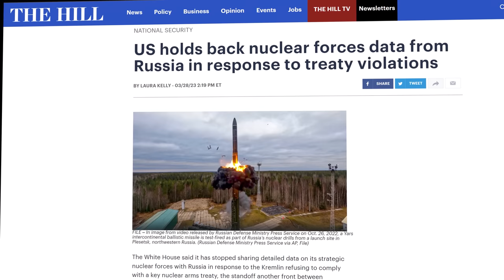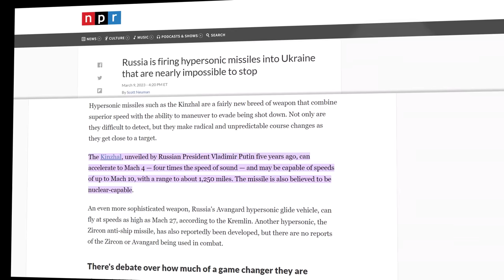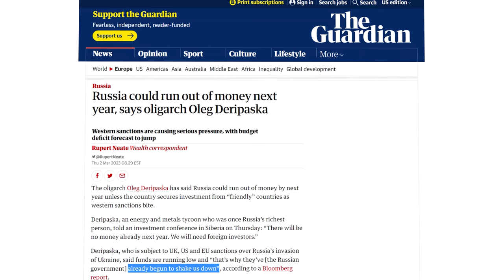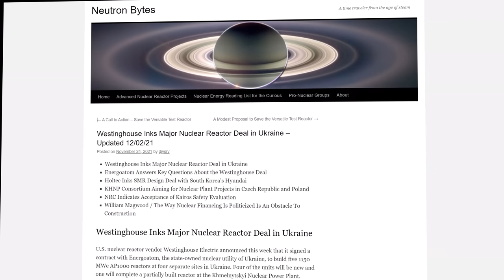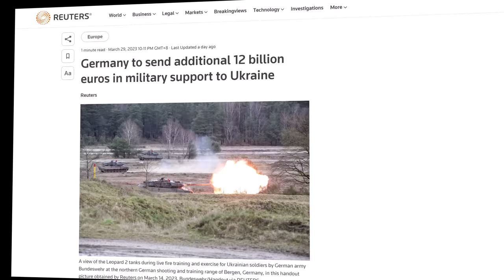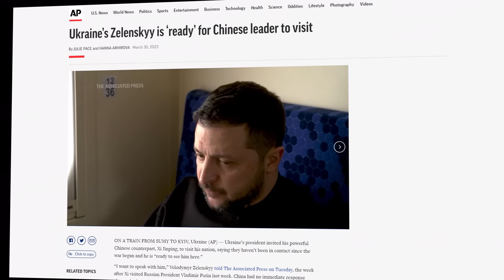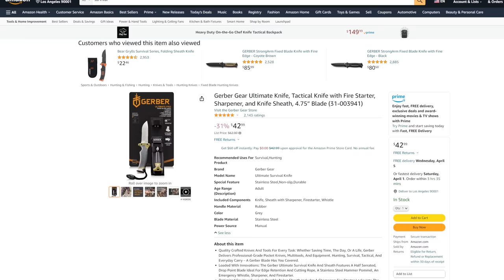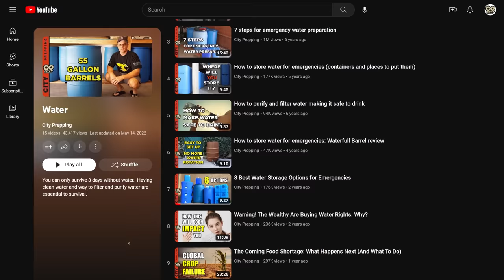China's Open Warning...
Russia suspended its participation in the New START treaty.  China is openly warning to prepare for war.  And another round of toxic spills threatens our water supplies.  Download the Start Preparing! - start your preparedness journey

NOTE: Fortunately, since writing and filming this, Russia has clarified that they will continue to notify and keep missile test notices under the Cold War-era deal.  That relieves the need to determine whether a hypersonic missile is armed or not.